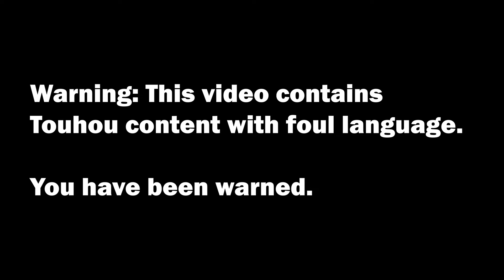Cursed Hey Mister Memes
Rather cursed Hey Mister memes... or somthing.